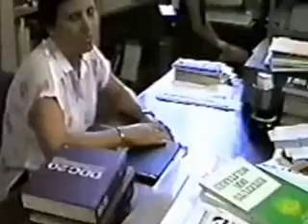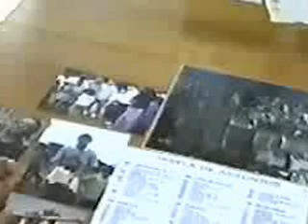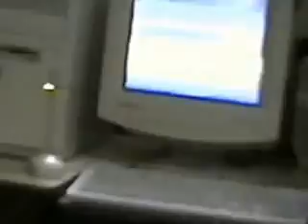BAGAÇO FUTEBOL CLUBE -Festa de Natal para funcionários 19 de dezembro de 1997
Festa de confratenização de natal para os funcionários do Clube Naval realizada dia 19 de dezembro de 1997 na sede social - Av.Rio Branco, Centro - Rio de Janeiro.